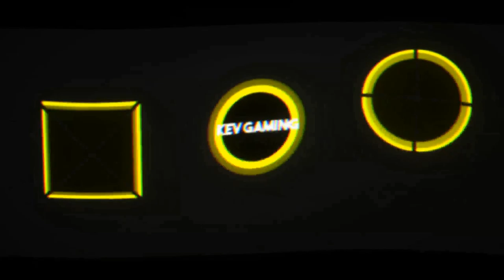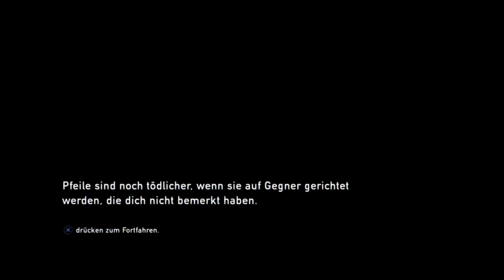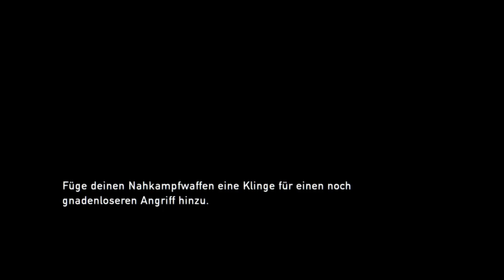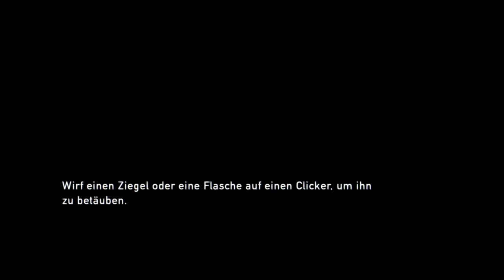Let's Play The Last of Us™ Remastered #11 Der Friedhof